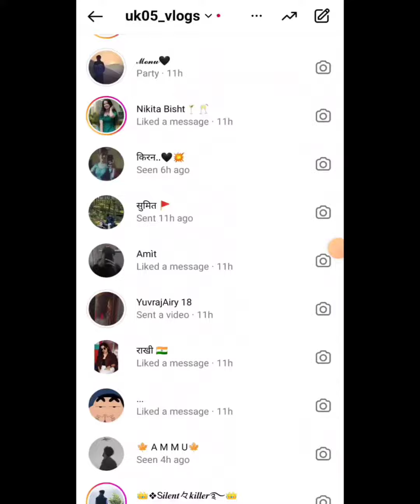My Birthday ❤ Vlog Thank you for Beautiful wish 😍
Uk05VLOGS 👇

I am here to make you laugh 😂 and it's my guarantee you will laugh a lot || in the channel you will see Vlogs and prank video ❤
please give some love to your brother Himanshu mehta that's me 🙏 keep supporting gyz

in hindi 👇
Uk05vlogs
मैं यहां आपको हंसाने के लिए हूं और यह मेरी गेरेंटी है आप खूब हसेंगे || इस चैनल मैं आप प्रैंक वीडियो और व्लॉग देखेंगे
कृपया अपने भाई हिमांशु मेहता को थोड़ा प्यार दो वो मैं हूं मुझे सपोर्ट करते रहे और ऐसा प्यार बनाएं रखें
और मेरे चैनल को सब्सक्राइब जरूर करें और अगर आपको मेरी वीडियो  थोड़ी भी पसंद आये तो कृपया इसे लाइक करें   और वीडियो पसंद आने पर एक प्यारा सा कमेंट करें